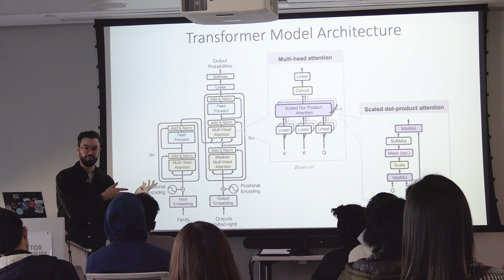CMS FLC x Vector Institute - Winter Visit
Thank you Vector Institute for hosting the CMS First Year Learning Community for a day of AI learning and discussion!
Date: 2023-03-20